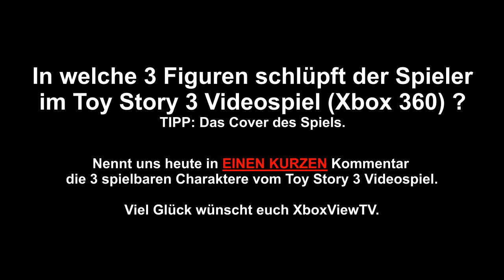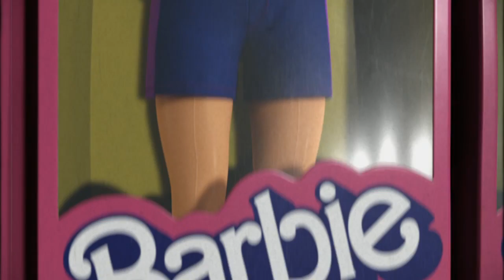6. Türchen - XboxViewTV Adventskalender *Deutsch* | HD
6. Türchen(6.Dez. 2010) - Gewinne 3x das Xbox 360 Videospiel Toy Story 3 inkl. jojo, Schlüsselanhänger und Frisbee.
Nenn uns die 3 spielbaren Figuren aus dem Xbox 360 Spiel(Siehe Video!).

Gewinnchance von 00:00 bis 23:59Uhr je Tag!
Bei mehreren richtigen Antworten entscheidet das Los.

BITTE EINHALTEN!
+ Nur EIN Kommentar von einem Teilnehmer wird berücksichtigt.
+ Du MUSST aus Deutschland, Österreich oder der Schweiz kommen.
+ Du MUSST mindestens 12 Jahre oder oder Älter sein.
+ Der Gewinn wird nicht ausgezahlt und es besteht kein Anspruch auf Ersatz.
+ Der/Die Gewinner werden direkt per YouTube-Nachricht informiert bzw im Kanal.

VIEL GLÜCK WÜNSCHT EUCH XboxViewTV.

TEILNAHMENBEDINGUNGEN (XboxViewTV)

1. Diese Allgemeinen Teilnahmebedingungen gelten für das Gewinnspiel „XboxViewTV Adventskalender", welches XboxViewTV auf der durchführt.

2. Jeder Teilnehmer erkennt mit Anmeldung diese Teilnahmebedingungen sowie die besonders genannten Bedingungen und Fristen an.

3. Das Gewinnspiel beginnt am 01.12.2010 und endet am 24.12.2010.

4. Zur Teilnahme berechtigt ist jede natürliche Person, die ihren Wohnsitz in Deutschland, Österreich oder in der Schweiz hat. Von der Teilnahme ausgeschlossen sind Mitarbeiter der XboxViewTV oder Mitarbeiter der entsprechenden Tochtergesellschaften, verbundenen Unternehmen, Werbe- und Promotionagenturen sowie deren unmittelbaren Familienmitglieder (dazu gehören Ehefrauen, Ehemänner, Mütter, Väter, Schwestern, Brüder, Töchter, Söhne oder sonstige im selben Haushalt lebende Personen), und sonstige Personen oder Drittunternehmen, die mit Aufgaben bzgl. dieses Gewinnspiels betraut sind.

5. Jeder Teilnehmer kann nur im eigenen Namen teilnehmen. Eventuelle Gewinne sind nicht übertragbar.

6. Gewinner altersbeschränkter Spiele müssen zur Überprüfung ihres Alters bis zum 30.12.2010 um 23.59 Uhr eine Kopie ihres Personalausweises einsenden. Sollten die Gewinner unter 18 Jahren sein, erhalten sie einen Preis, welcher der Altersfreigabe entspricht.

7. Alle Gewinner werden per privater Nachricht über YouTube.com von XboxViewTV benachrichtigt. Die Gewinner von Download-Codes müssen sich innerhalb von 7 Tagen melden. Gewinner von Versandpreisen müssen bis zum 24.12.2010 um 23.59 Uhr ihre Adressdaten per Mail angeben. Werden die Adressdaten nicht innerhalb der in der Gewinnbenachrichtigung angegebenen Zeitspanne genanntn verfällt der Gewinn. Die Gewinne werden bis zum 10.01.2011 zugesendet.

8. Die Teilnahme erfordert gegebenenfalls die Angabe von persönlichen Daten, wie Name, Vorname, Gamertag und bei einem Gewinn zur Versendung der Preise die Angabe von Anschrift, Alter und/ oder E-Mail-Adresse und / oder Telefonnummer. Sämtliche dieser persönlichen Daten werden von XboxViewTV entsprechend rechtlichen Bestimmungen (insbesondere Datenschutzgesetz) behandelt und unterliegen den Datenschutzbestimmungen. Die Daten werden nach Ablauf des Gewinnspiels gelöscht.

9. Es erfolgt keine öffentliche Bekanntgabe der Adressen.

10. XboxViewTV hat das Recht, die jeweiligen angekündigten Gewinne jederzeit auszutauschen und durch andere Gewinne und Preise zu ersetzen. Darüber hinaus hat XboxViewTV das Recht, den jeweiligen Ablauf der Aktion jederzeit zu ändern. Dem Gewinner stehen in diesen Fällen keinerlei Ansprüche gegen XboxViewTV oder gegen rechtlich verbundene Unternehmen zu. Der Gegenwert der Gewinne ist nicht bar auszahlbar.

11. XboxViewTV wird Verstöße gegen die Verhaltensregeln nicht akzeptieren. Insbesondere Beleidigungen gegen Mitarbeiter, Moderatoren oder Angestellte von XboxViewTV werden mit dem Ausschluss aus dem XboxViewTV Adventskalender geahndet.

12. XboxViewTV ist jederzeit berechtigt aus wichtigem Grund das Gewinnspiel ohne Vorankündigung und ohne Angabe von Gründen abzubrechen oder zu beenden. Von dieser Möglichkeit wird insbesondere im Falle technischer Komplikationen sowie für den Fall, dass aus rechtlichen Gründen eine ordnungsgemäße Durchführung nicht gewährleistet werden kann, Gebrauch gemacht. Im Falle von Störungen beim Dienst YouTube kann es zu Einschränkungen beim Gewinnspiel kommen. In diesem Falle bitten wir um etwas Geduld.

13. Folgende Gewinne sind zeitlich begrenzt und müssen bis zu einem bestimmten Datum eingelöst werden: MS-Points sind bis zum 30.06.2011 gültig und einlösbar.

14. Der Rechtsweg ist ausgeschlossen. Die Durchführungen dieses Gewinnspiels sowie die Auslegung und Durchsetzung dieser allgemeinen Teilnahmebedingungen unterliegen den rechtlichen Bestimmungen der Bundesrepublik Deutschland.